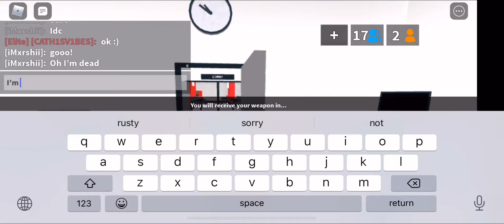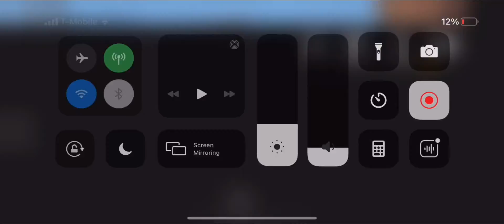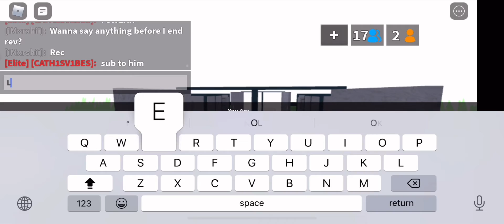1v1 With Cath :)